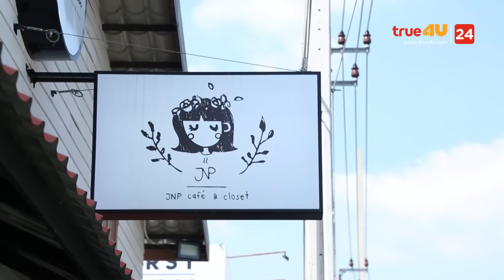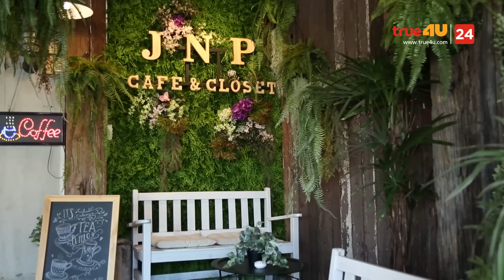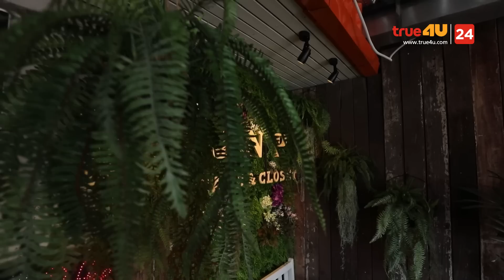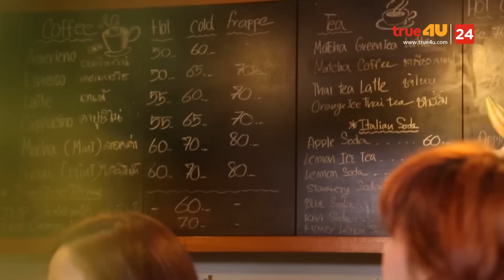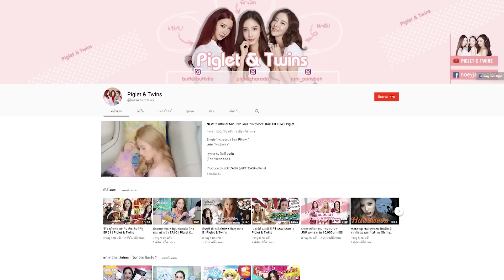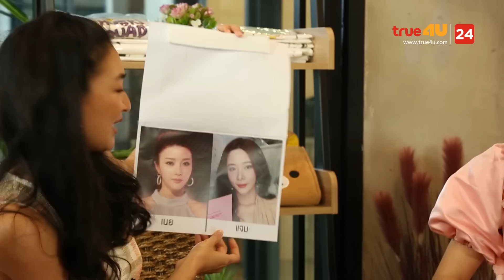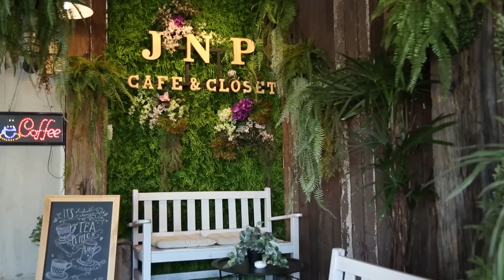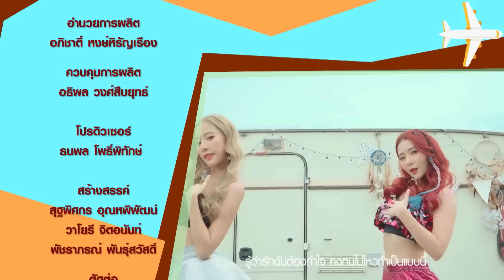ซุปตาร์พาทัวร์ 2018 | JNP CAFE & CLOSET (แจม ,เนย, พิกเล็ต) [Full Episode 45 Official by True4U]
ซุปตาร์ พาทัวร์ 2018 - 3 สาว แจม ,เนย, พิกเล็ต  (JNP CAFE & CLOSET)
นำทีมโดย:  แพนเค้ก (เขมนิจ จามิกรณ์) - เฟี้ยว์ฟ้าว สุดสวิงริงโก้ - พล่ากุ้ง (วรชาติ ธรรมวิจินต์)